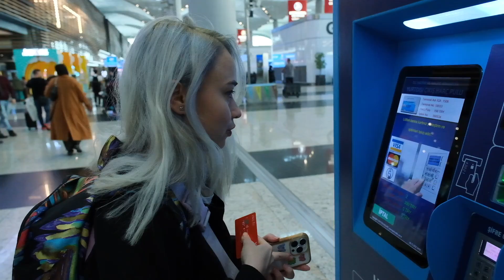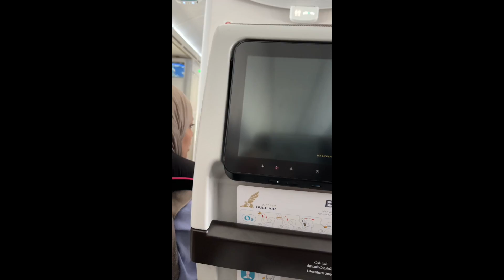Tayland'a Gidiyorum! 20 Saatlik Uçak Yolculuğum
Merhaba arkadaşlar ben Yağmur,  Tayland'a Gidiyorum! 20 Saatlik Uçak Yolculuğum  videoma hoş geldiniz.

Bugün büyük gün. Bugün Tayland'a gidiyorum. 20 saatlik bir yolculuk beni bekliyor. Bu videoda bulduğum ucuz uçak bileti ile 20 saatlik uçuşumu göstereceğim sizlere. İlk olarak Bahreyn'e sonra da Tayland'da gideceğiz ve Bangkok'taki ilk izlenimlerimi göstereceğim. Tayland yemeklerinden, Tayland vizesine kadar her şeyi bu videoda bulabilirsiniz. Şimdiden iyi seyirler dilerim.

Merhaba arkadaşlar; yaklaşık 3 yıldır seyahat ediyorum ve 2 yıl önce çıktığım dünya turumla yaşadığım maceraları sizlerle paylaşmaya başladım. Kanalımda; seyahatte öğrendiğim deneyimleri, seyahatte öğrendiğim bilgileri, gittiğim yerlerdeki yerel hayatı, günlük vloglarımı paylaşıyorum.